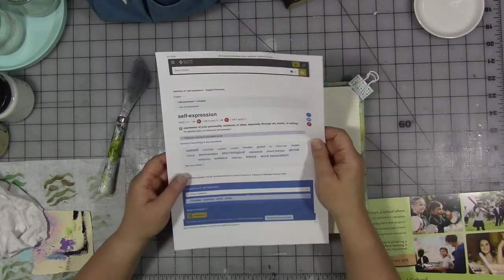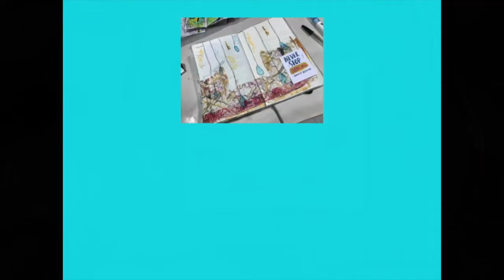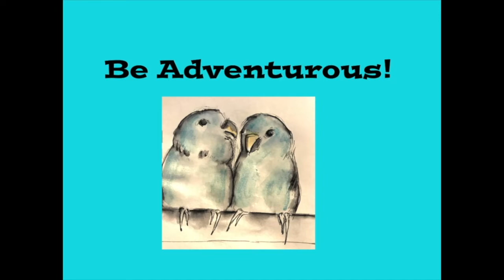mycreativeyear December 2018 Week 1